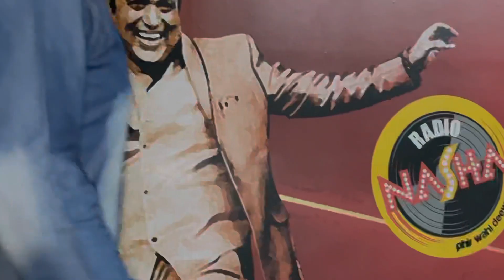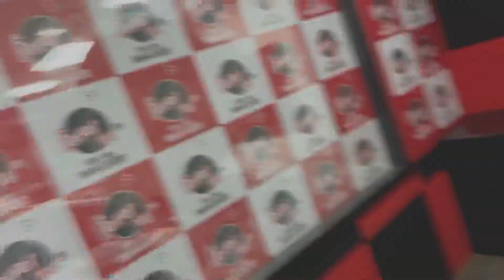First redio interview 🔥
Lucknow vlog,lucknow vlogger,best lucknow vlogger,lucknow vlogs,lucknow vlog 2023,lucknow vlog 2022,lucknow city,lucknow food,lucknow city tour